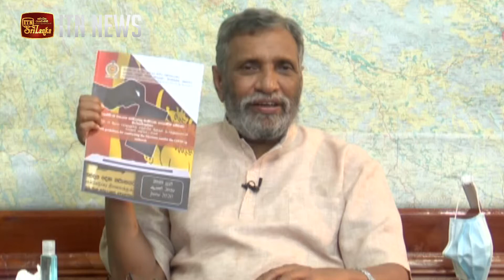සෞඛ්‍ය මාර්ගෝපදේශ වහාම බලාත්මක කළයුතු බව මැතිවරණ කොමිසම කියයි